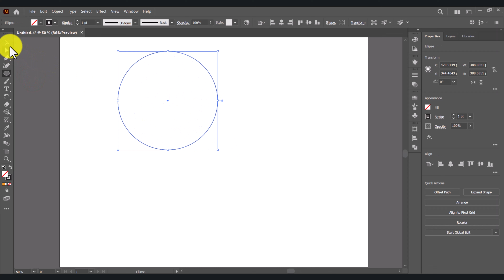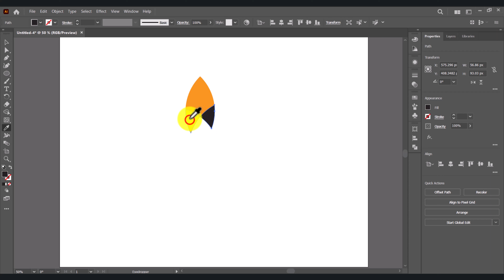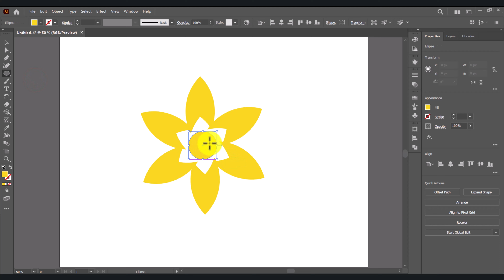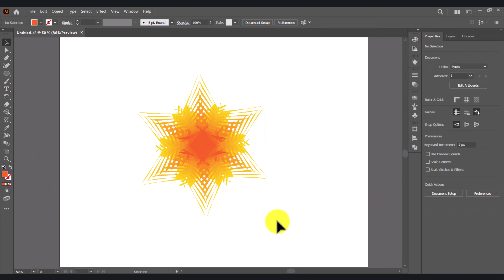How to create blend flower | Adobe Illustrator 2023 | Blend tutorial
We will create Blend flower for beginners in Adobe Illustrator 2023. Please watch the video carefully till the end to learn each and every step.